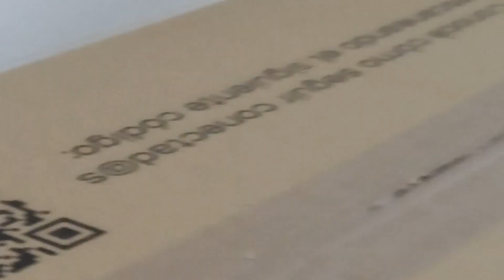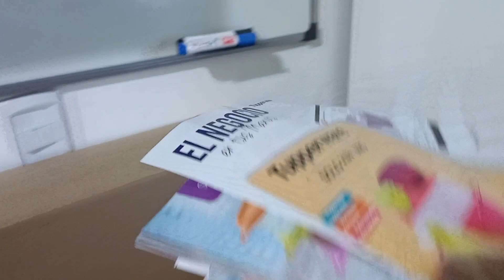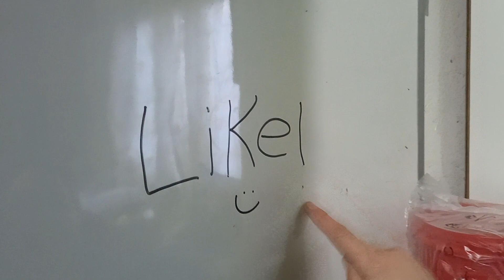BOTELLAS de RIVER y BOCA! 🥳 - Tupperware unboxing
Hola amigos!!! y seguimos con los unboxings, hoy le toca a Tupper. En este pedido llegaron algunas cositas, entre ellas las eco Twist de River y Boca :D
¿Ya tenés la tuya? cuentamelo en los comentarios :)

🎵 Track Info:

Title: Fortaleza by Topher Mohr and Alex Elena
Genre and Mood: Jazz & Blues + Calm